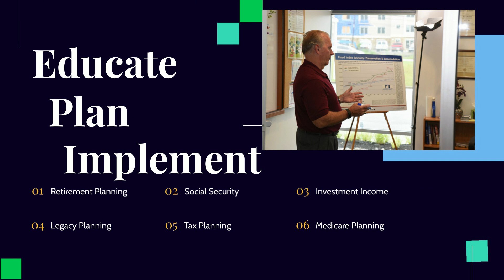Daniel A. White & Associates - Meet the Team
Dan White keeps listeners in the Philadelphia and Delaware Region up-to-date with the most pressing financial issues. With over 33 years of professional financial planning experience, Dan has a talent of explaining the complex issues in his weekly show.

Dan White is a featured speaker on WDEL 1150AM|101.7FM
The Rick Jensen show Wednesdays at 1:35 PM
On the Money show Sundays at 7:00 AM